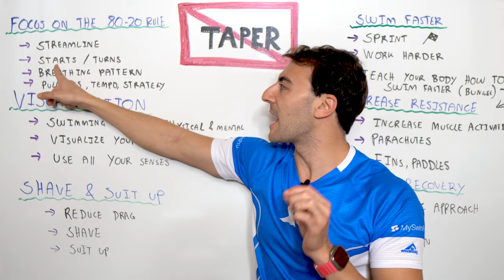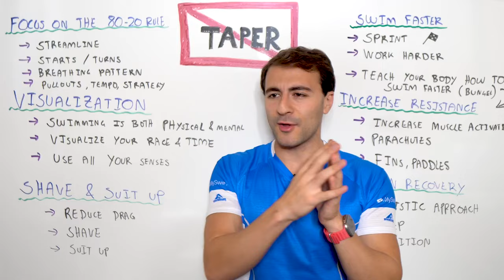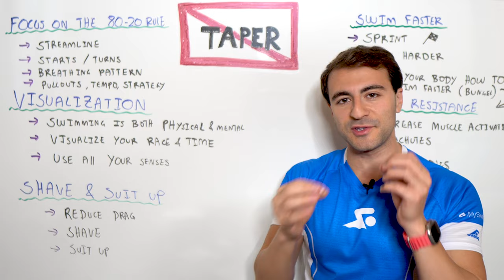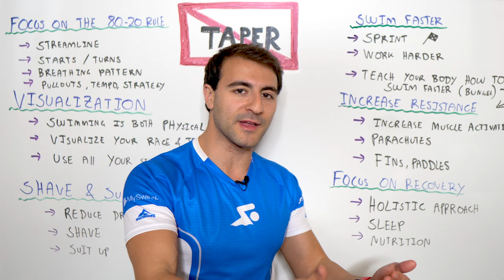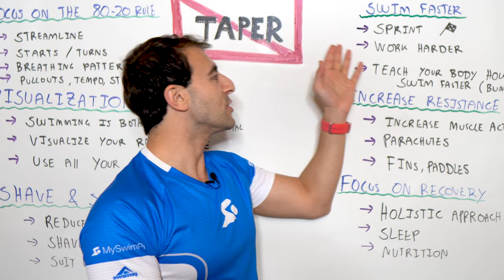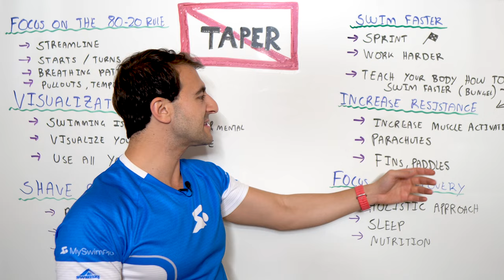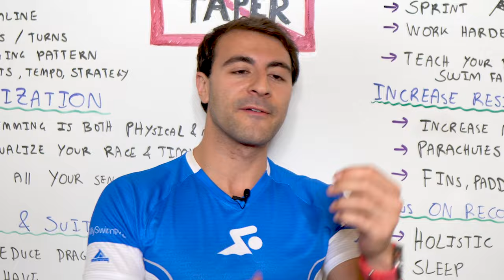6 Ways To Drop Time WITHOUT Tapering (Top Secret Tips)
Tapering is a necessary and vital aspect of your swim training, but there are other ways we can drop time. Today I'm going to discussing 6 different strategies to swimming faster WITHOUT tapering!